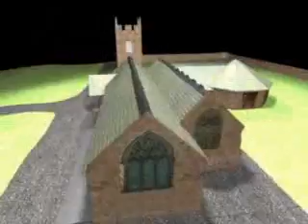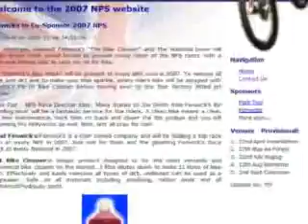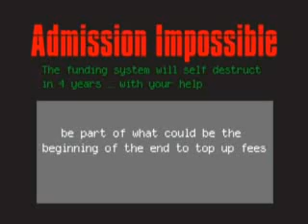Milk 07 Showreel